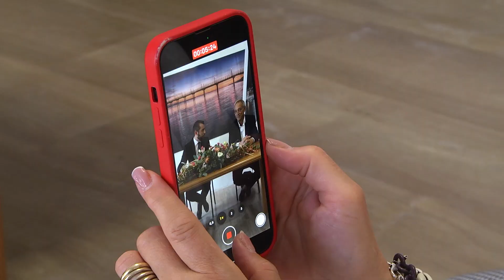Elezioni Regionali. L'ex sindaco Luciani nella lista del presidente Marsilio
L’ex sindaco di Francavilla al Mare Antonio Luciani approda nella lista “Marsilio presidente”. Oggi l’annuncio ufficiale e la spiegazione della scelta politica